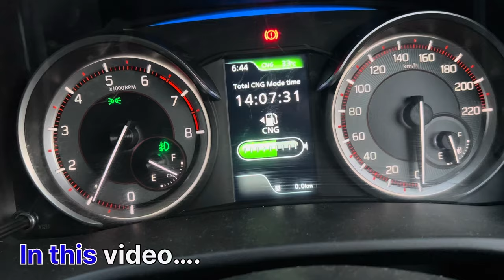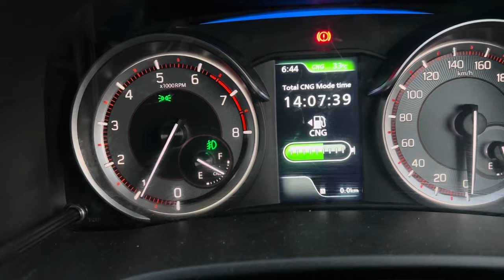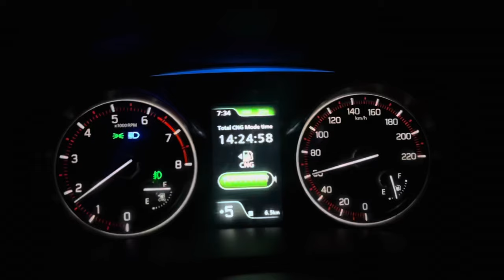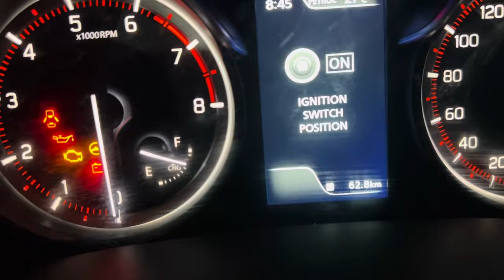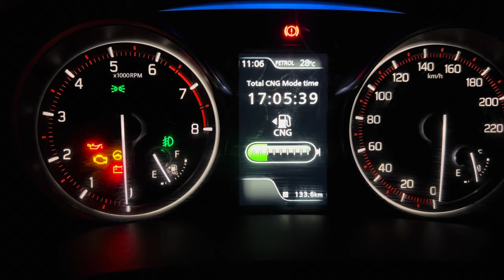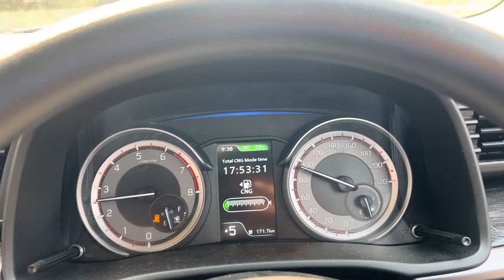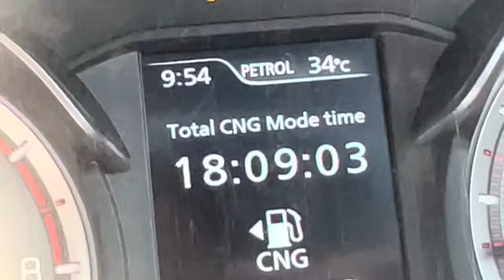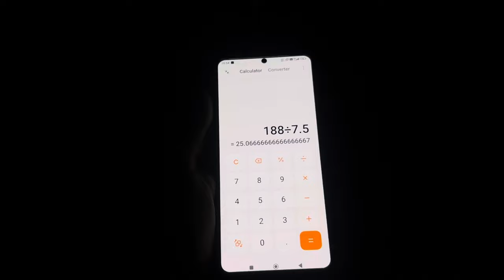🔥Maruti का दबदबा है तभी Competitors आसपास नहीं CNG के मामले में। Don’t think twice before buying 💪🏻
In this video mileage test is being done of all new MARUTI SUZUKI XL6- Zeta Cng varient.
Which comes with 1.5 L NA Petrol Engine , a 1462 cc engine which is available with a Manual transmission. The 1462 cc engine puts out 86.63bhp@5500rpm of power and 121.5Nm@4200rpm of torque.

In CNG the claimed ARAI mileage of XL6 Manual is 26.32 Km/Kg.
And humne nikala 25 Km/kg wo bhi mixed condition me.
Maruti dankey ki chot par mileage claim karta hai🔥